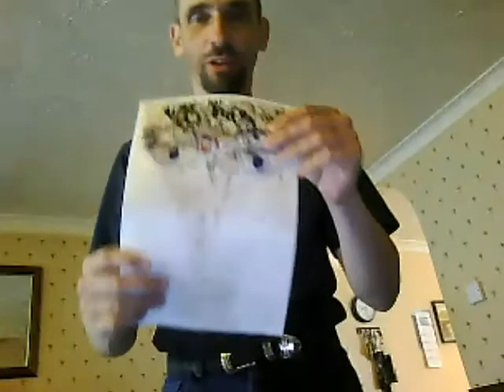- LOOK - Two poems from the collection + A rant of political dimensions by Adi Cox - .MP4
To Utopia

Strolling up along a rocky mountain pass
to a world so green, so very full of grass.
Travelling up along to pastures new
in a world so very clear under a sky so blue.

We arrive at the country of 'No time at all'
not in this realm of space,
in the shire of 'Nowhere'
in a town called 'Someplace'.

Now Someplace boasts proudly a colourful array
a dream town in nowhere with a brighter breezier way,
as the towering medieval buildings transparent or colourfully opaque
reflect thoughtfully onto the tranquil lake:

Within illuminated illusions under a pleasurable poisoned yellow sky
cleaning myself of reality delightfully I cry,
a manna in the wilderness the smells of intrigue and allure
don't want to find an antidote let's forget about a cure.

Washed Up

It feels like there's no escaping
the blindingness of the darkness of fear.
So deep and dark are these waters
that the sun cannot shine down here.

My face is straight,
I feel deep emotions as I speak
and imagine the tears of sadness
are rolling down my cheek.

Sadness cleans my mind
it clears my clouded head
as I swim in emotions
through the watershed.

Through turbulent murky waters
full of stress and distortion,
onto a never ending shoreline
with all its complications.

Persistent waves keep rolling into shore
but there's undercurrents of doubt,
because although the waves keep crashing in
the tide is moving out.

So here I am like a voyager
like a crustacean in another land.
A lost stranger stranded,
washed up on the sand.